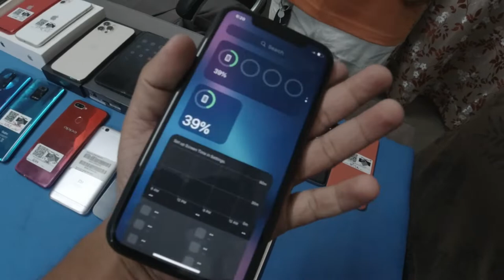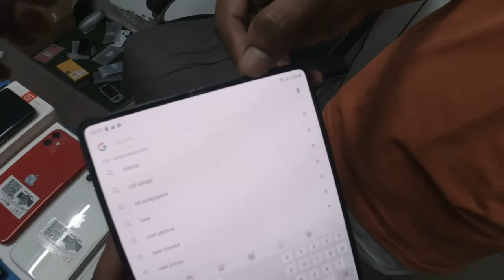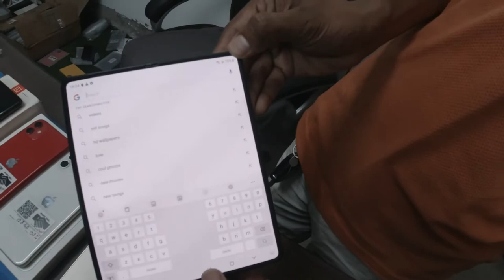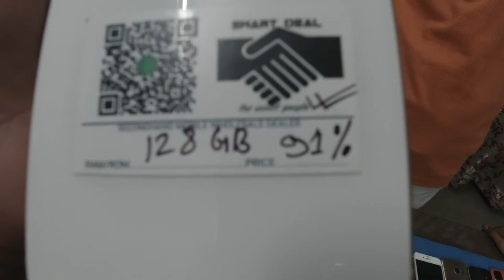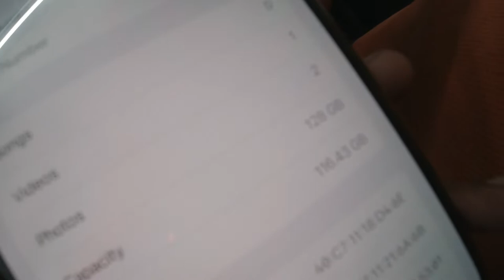SecondHand Mobile Phone Dealer in Guwahati Assam|Cheap Used Phones|iphone|One Plus|Nokia|Redmi|Vivo.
Used Phones Dealer In Guwahati Assam
                         (S.R K. Mobile Repairing Shop)

Owner name - Faruk Khan.

Address -Greeho Market Jayanagar Chariali Beltola Bazar Road Near Beltola School Guwahati Assam 781029.

       (Call between 10 am to 9 pm)

Dealer deals in buying and selling of secondhand and brand new mobile phones along with all the accessories like headphones,charger, mobile cover,temper etc and many more.

Facilities Provided by S.R.K -

1. Exchange (Used phones)